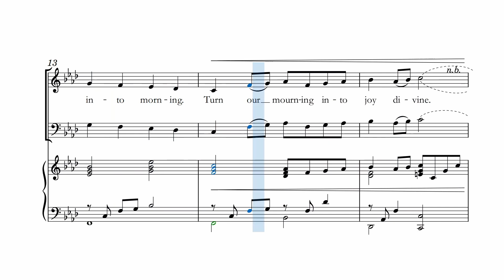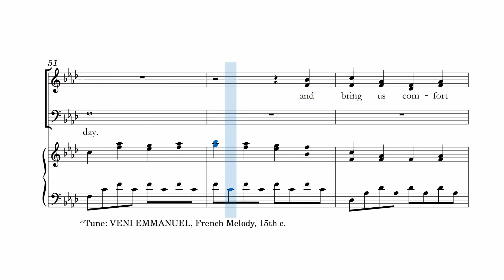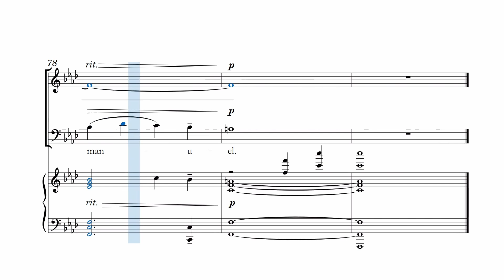Shine On Our World Today 男高音練習譜